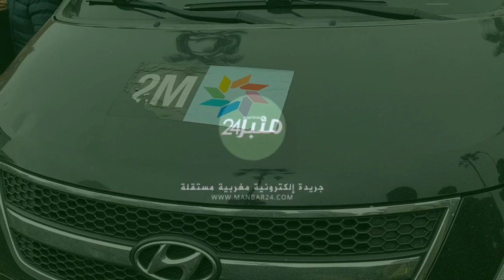مشاهد تدمع لها العين حين وداع الاعلامي الكبير صلاح الدين الغماري